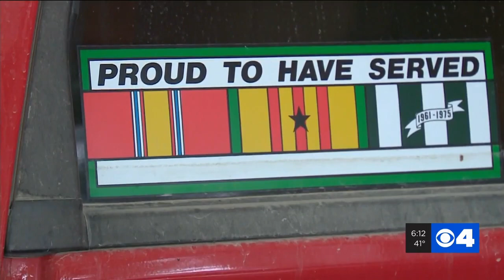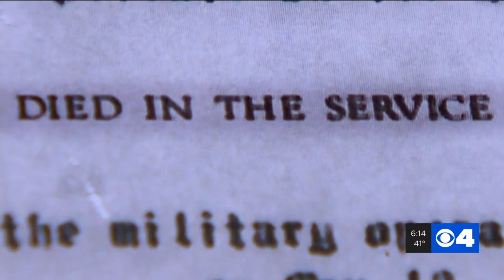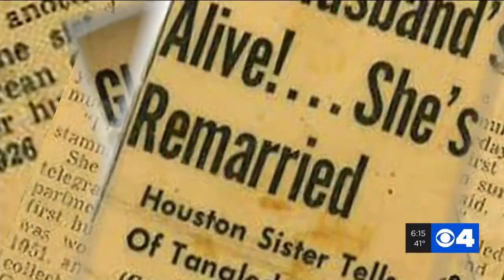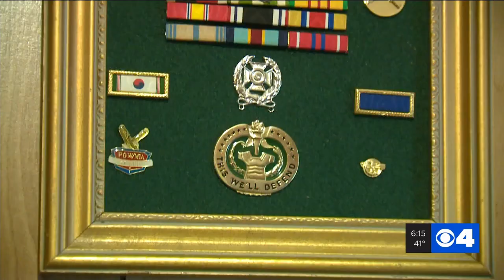Recipient of 7 Purple Hearts: Missouri veteran celebrates the day he died every year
“That’s when I died,” Walter Dixon said sitting in his family room of his Waynesville home. The 90-year-old is a veteran of three wars.